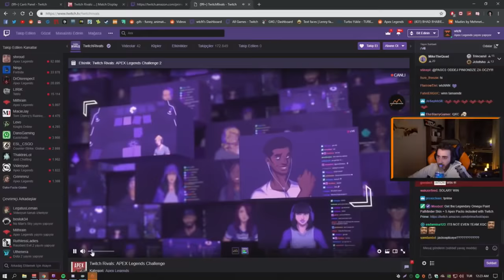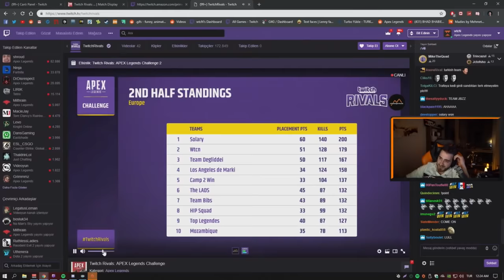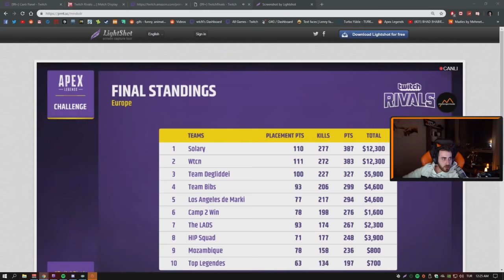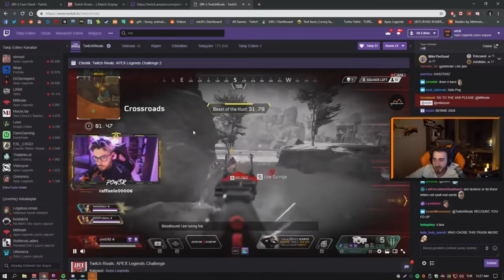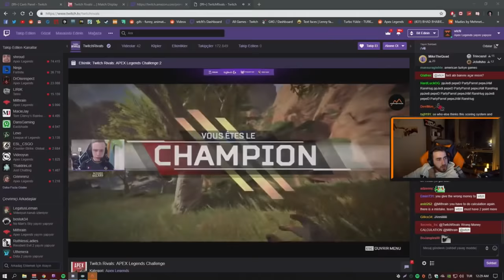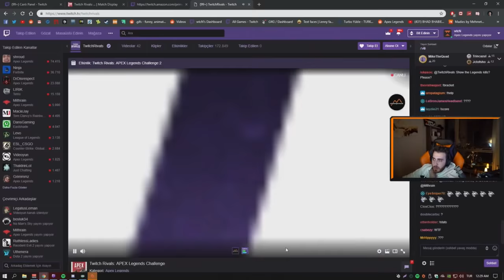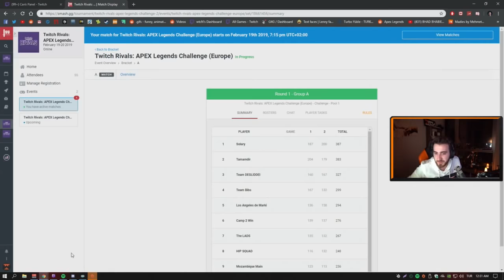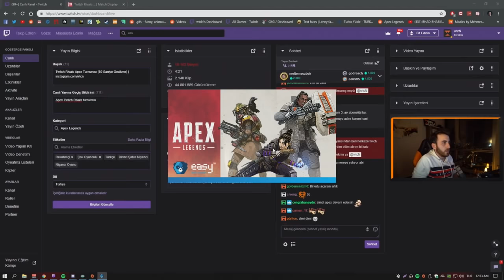WTCN TURNUVADAN 12.300 DOLAR KAZANIYOR ! (APEX LEGENDS)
Apex turnuvasında büyük ödül kazanan wtcn tepkisi